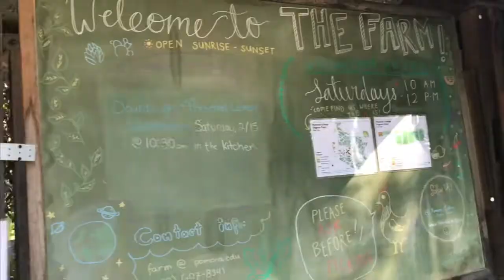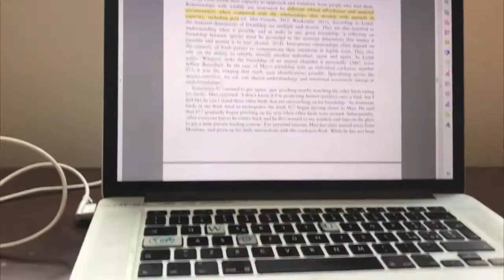21 - 22. two in one | Pomona College Vlogs